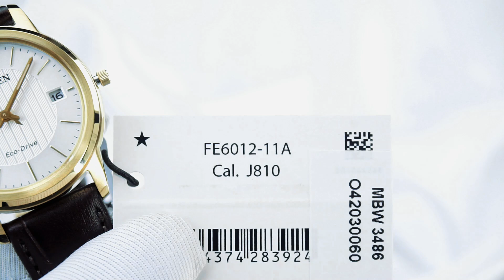Citizen Eco-Drive FE6012-11A